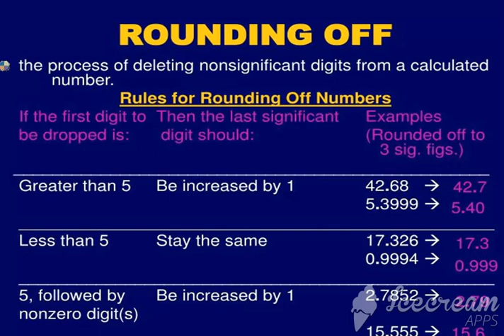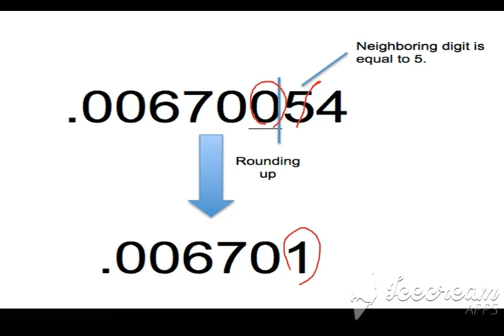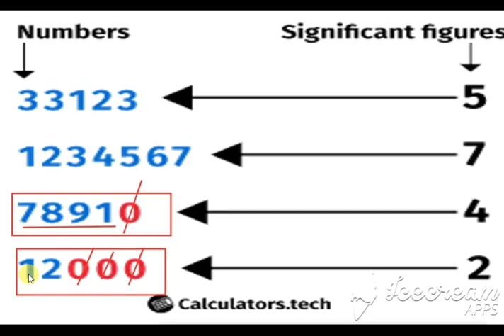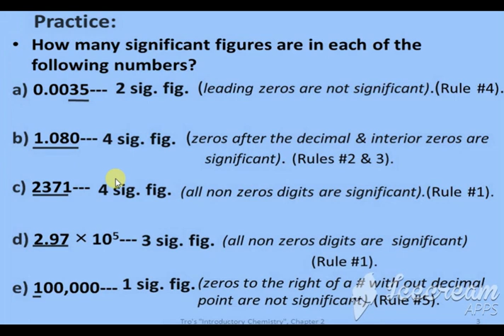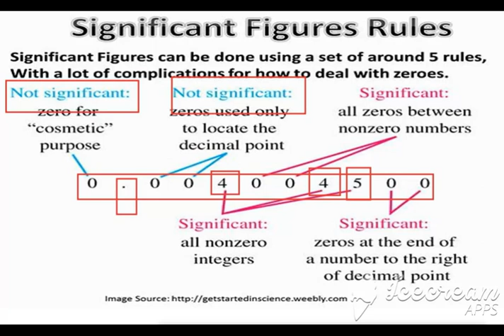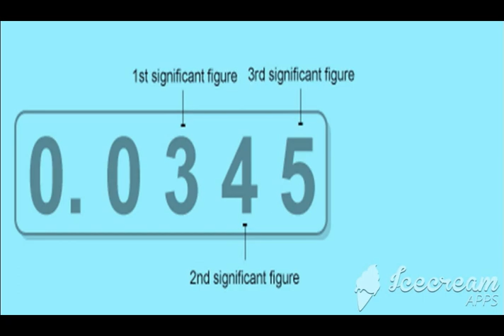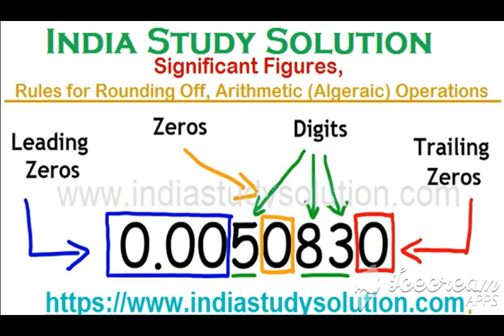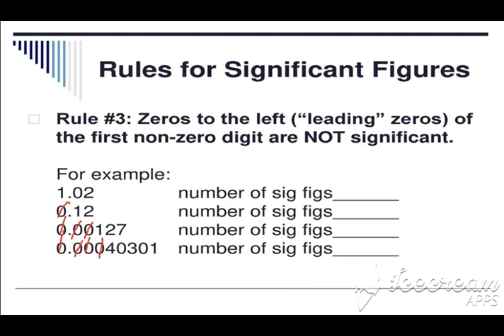11th /chap 2/ kinematics/Rounding off and significant figures